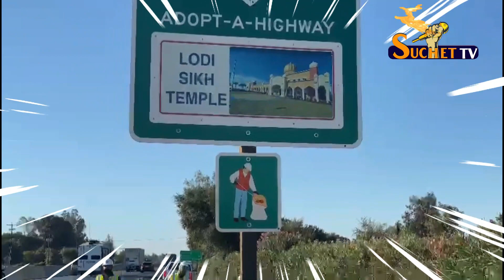ਅਮਰੀਕਾ ਦੇ ਪੰਜਾਬੀਆਂ ਨੇ ਕੀਤਾ ਕੁਜ ਇਹੋ ਜੇਹਾ ਕੇ..... | Suchet TV